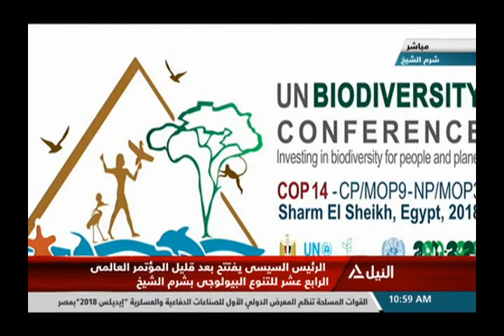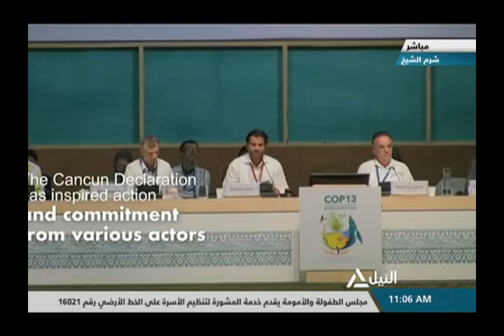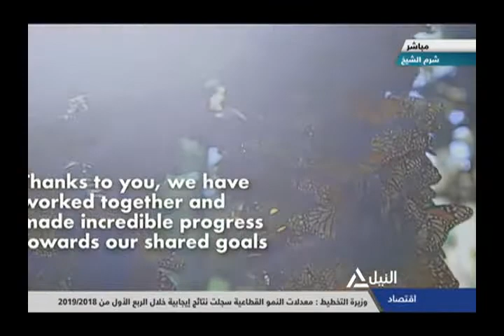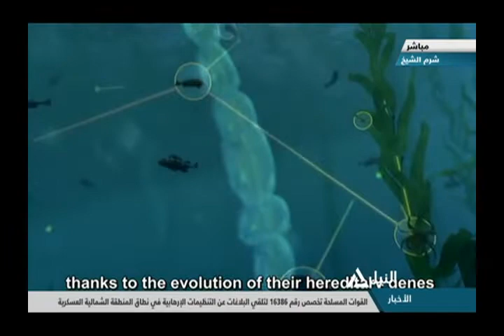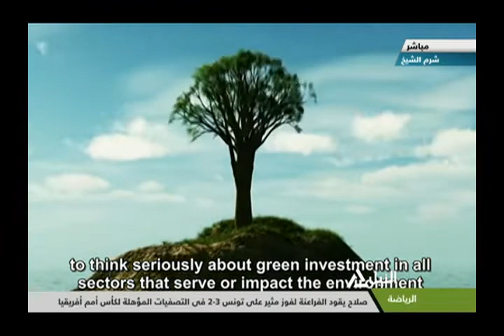مؤتمر التنوع البيولوجي بشرم الشيخ